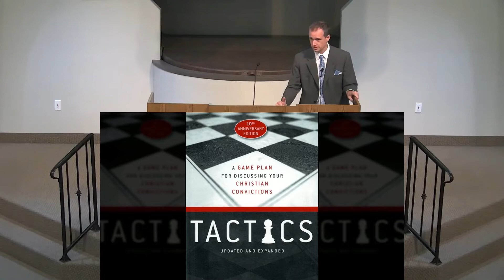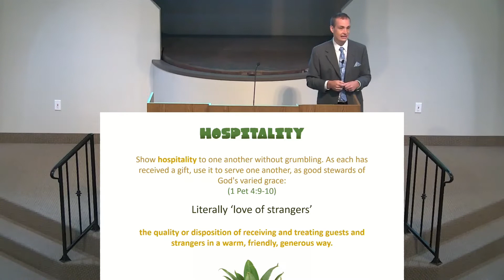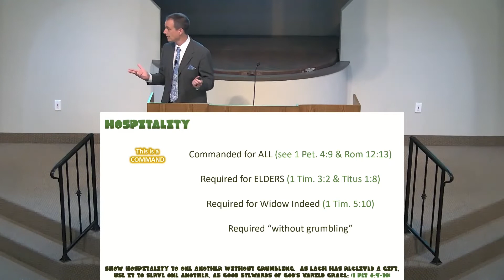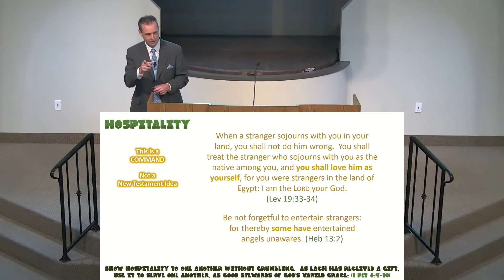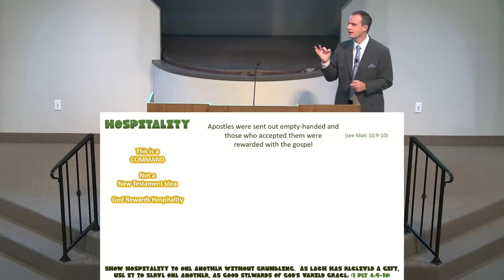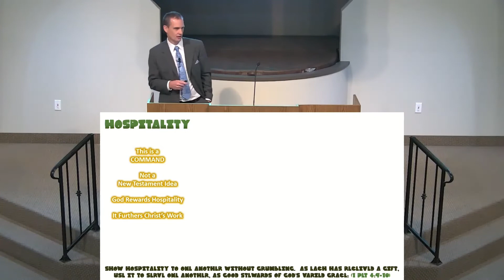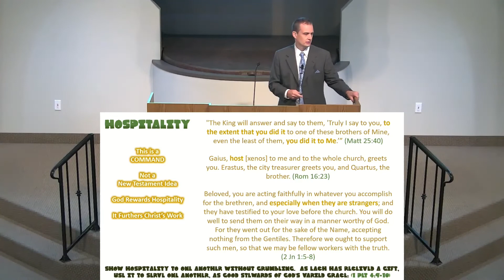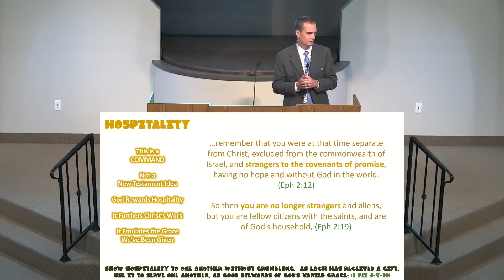2022-06-26 - Hospitality (Scott Beyer)